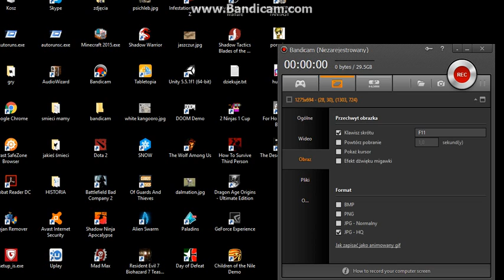dzień dobry 11.02.2017